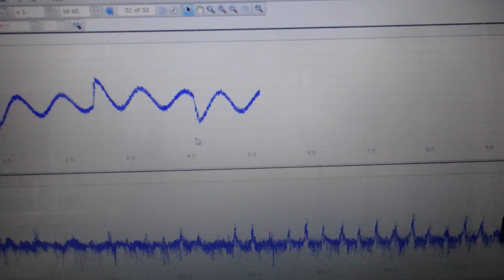オリジナル超音波実験：表面弾性波の観察 ultrasonic-labo